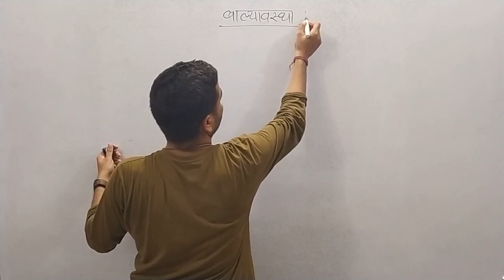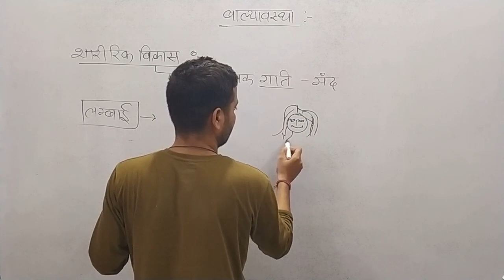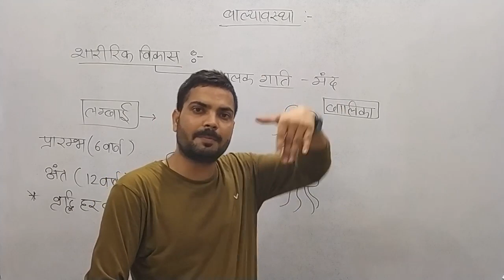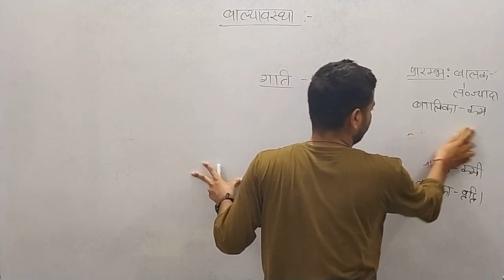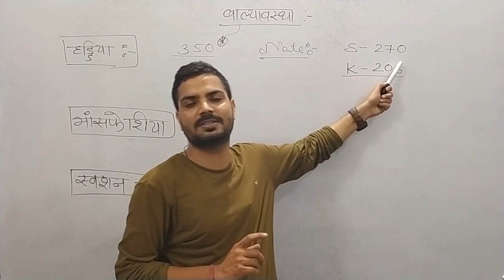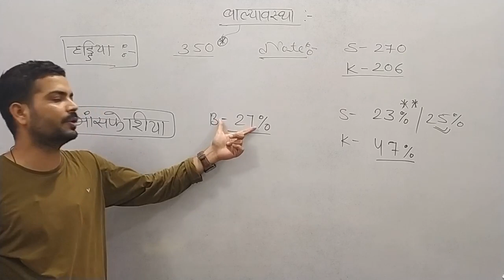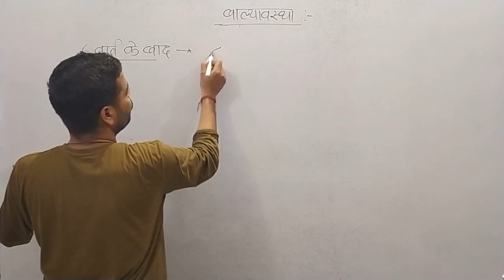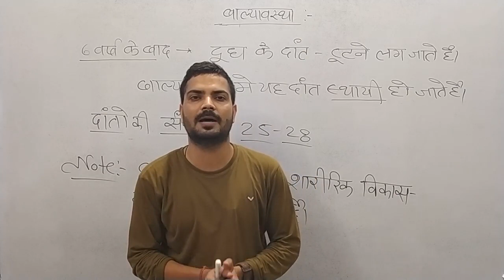Physical Development in Childhood | बाल्यावस्था में शारीरिक विकास | #36 | Psychology By Kuldeep Sir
"Samanya Gyan Group" Psychology Expert Kuldeep Sir is teaching about  Physical Development in Childhood ( बाल्यावस्था में शारीरिक विकास ) 100% concept clear with live example for Reet, CTET, UPTET, MPTET, HTET, TET, 1st Grade and 2nd Grade Teacher, DSSSB, UGC NET and all competition exams with very simple Methods.

3. रॉबर्ट गेने के अनुसार

To join our WhatsApp group for any exam preparation, send a message to any of the below numbers ( किसी भी परीक्षा की तैयारी के लिए हमारे व्हाट्सएप ग्रुप से जुड़ने के लिए दिए गए किसी भी नंबर पर मैसेज भेजें ) .

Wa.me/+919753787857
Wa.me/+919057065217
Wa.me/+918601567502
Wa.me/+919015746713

samanya-gyan-group
child-psychology
educational-psychology